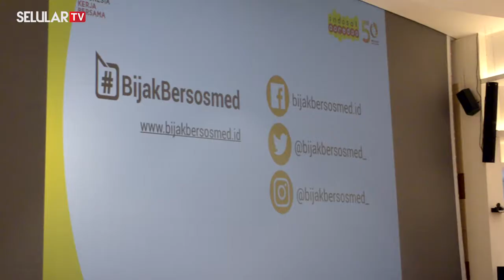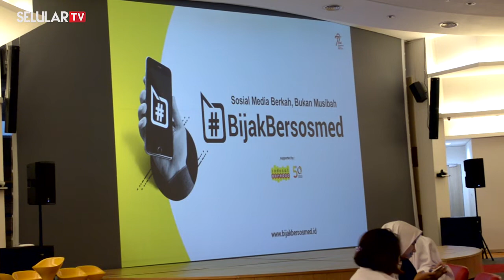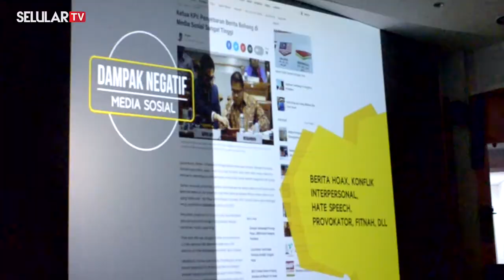Perangi Hoax, Indosat Ooredoo Ajak Bijak Bersosmed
Di sisi lain, kekuatan sosial media saat ini kemudian dimanfaatkan oleh sebagian kelompok untuk memproduksi konten-konten yang dapat memecah belah persatuan, ujaran-ujaran yang tak bertanggungjawab, bahkan digunakan sebagai ladang profit bagi para produsen hoaks.

Gerakan BijakBersosmed lahir dari keprihatinan tersebut dan mendorong masyarakat untuk lebih bijak dalam menggunakan media sosialnya agar dapat mengamplifikasi pesan-pesan positif. Gerakan BijakBersosmed ini sekaligus menandai peringatan Hari Kemerdekaan Indonesia yang ke 72, juga merupakan bagian dari rangkaian program peringatan 50 Tahun Indosat Ooredoo.